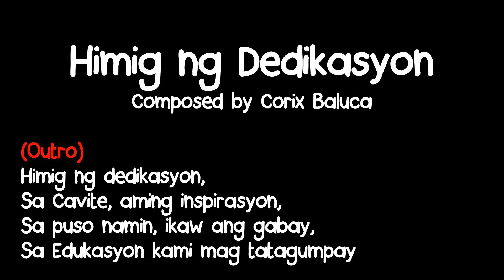Himig ng Dedikasyon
Himig ng Dedikasyon - Composed by Corix Baluca intended for Division Learning Camp Jingle for Elementary Schools of Trece Martires City District II